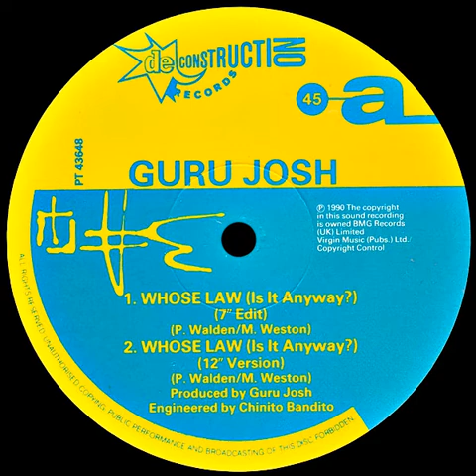Guru Josh - Whose Law (Is It Anyway?) (12" Version)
𝘓𝘢𝘣𝘦𝘭: 𝘋𝘦𝘤𝘰𝘯𝘴𝘵𝘳𝘶𝘤𝘵𝘪𝘰𝘯 | 𝘙𝘦𝘭𝘦𝘢𝘴𝘦𝘥.1990